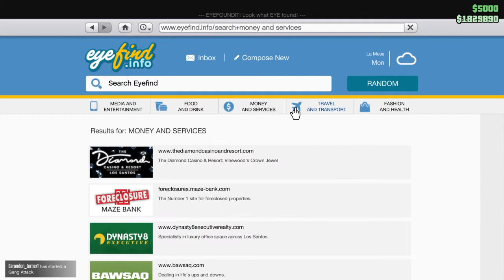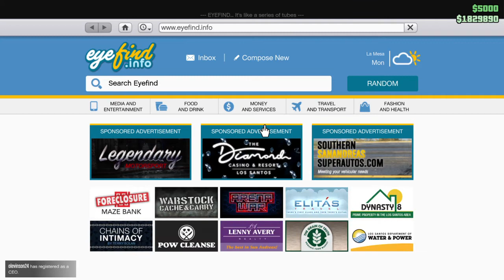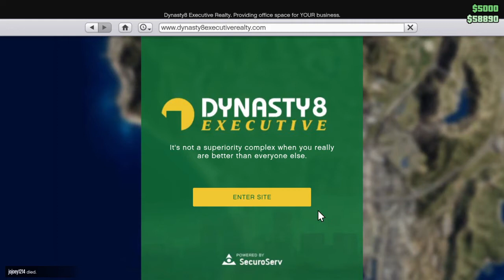Grand Theft Auto V rideing bikes